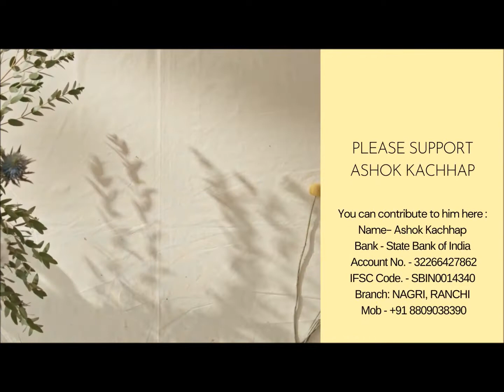SUPPORT THE ARTISTS SERIES - Episode 311 | Ashok Kachhap | Paika Dance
Ashok Kachhap is a Paika Dance Artist, who hails from Ranchi, Jharkhand. Needs your Support.

Please support him in these difficult times, in order to sustain his traditional arts and livelihood